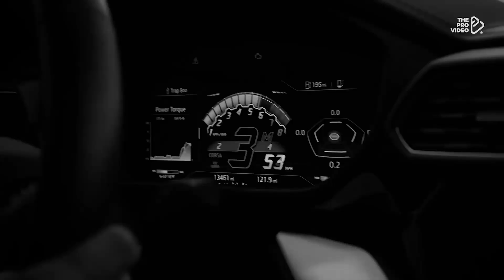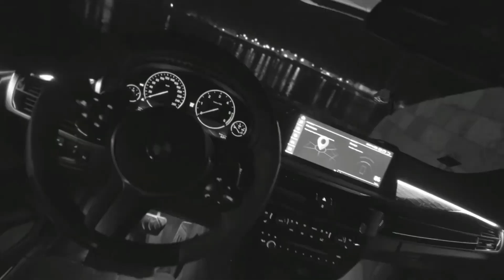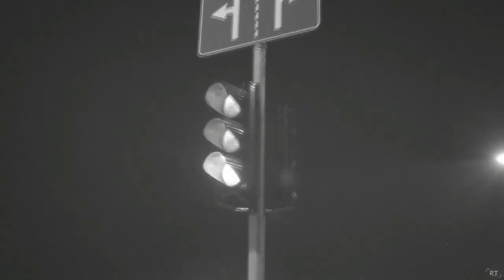2Pac - When We Ride On Our Enemies